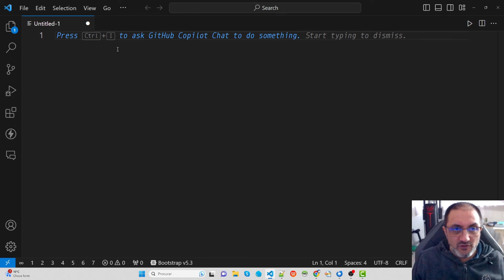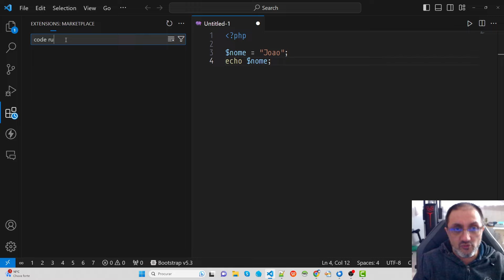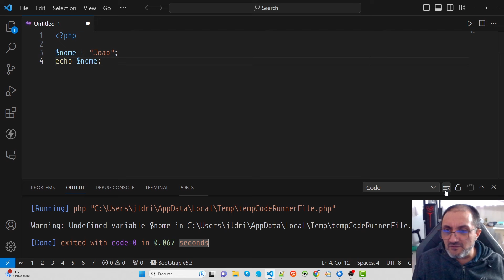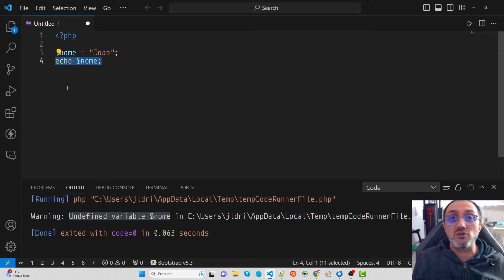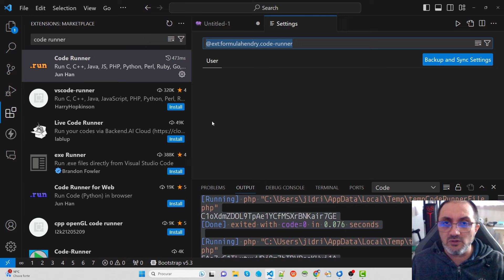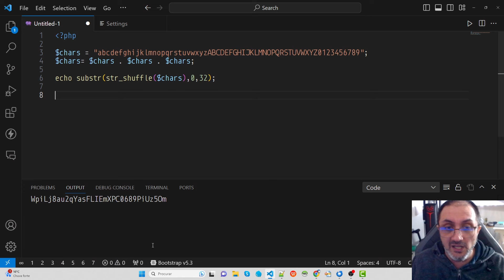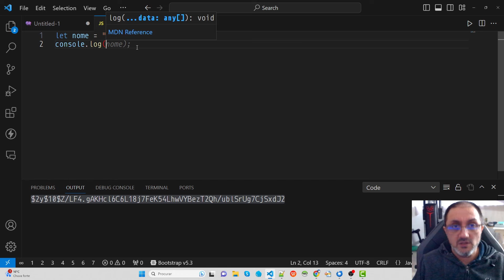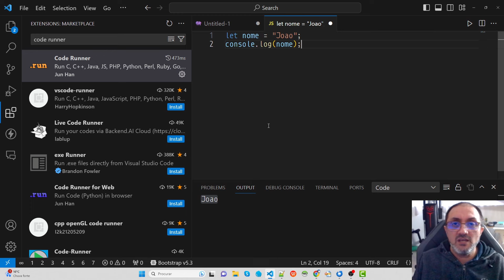Code Runner | Extensão Fantástica para VSCODE